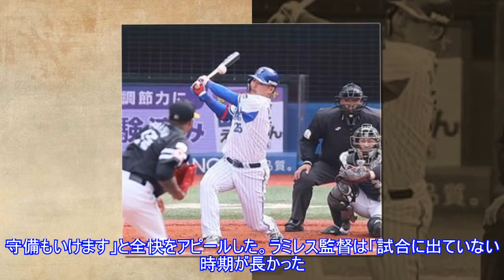ＤｅＮＡ・筒香、実戦復帰で全快アピール！Top News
ＤｅＮＡ・筒香、実戦復帰で全快アピール！Top News AppStore 写真拡大 全2枚 オープン戦、ＤｅＮＡ１－４ソフトバンク、１６日、横浜左ふくらはぎの張りで離脱していた筒香が「４番・ＤＨ」で出場。２日の日本ハム戦以来の実戦は２打席で投ゴロ、見逃し三振に終わったが、「体は元気で結果は気にしていません。守備もいけます」と全快をアピールした。ラミレス監督は「試合に出ていない時期が長かった。結果より、タイミングを上げていくことが必要」と早くゲーム勘を取り戻すことを求